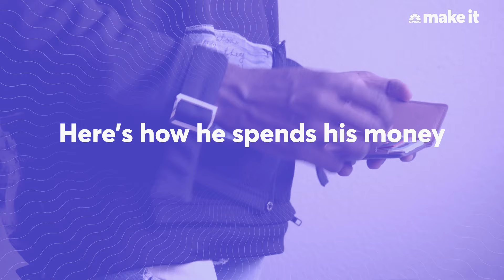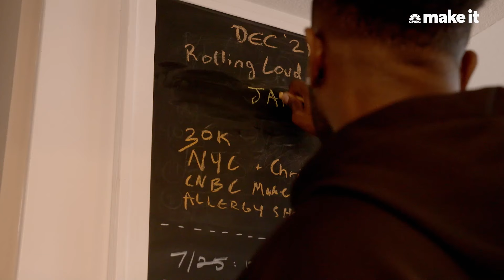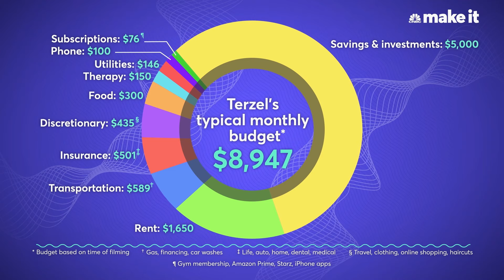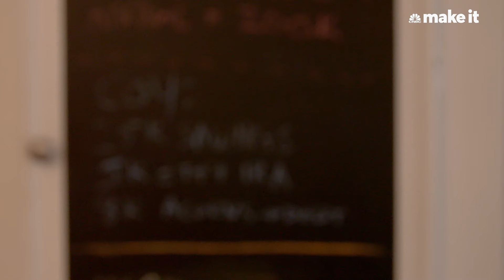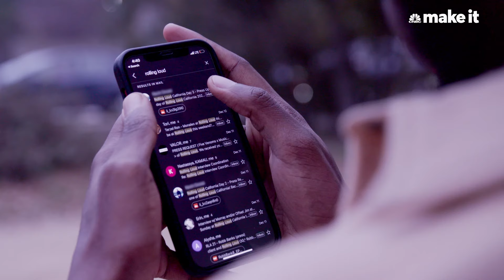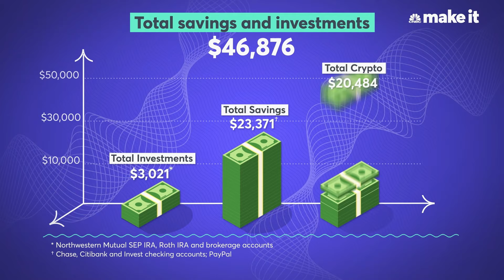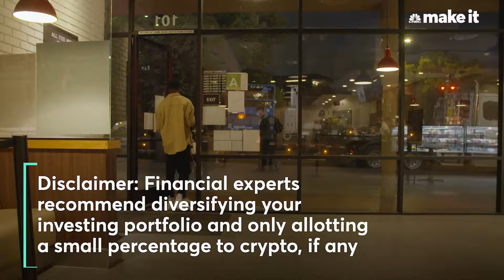Living On $150K A Year in Los Angeles, CA | Millennial Money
Terzel Ron, 25, lives in Los Angeles, California, and earns $150,000 a year as an associate producer. Terzel also freelances as a production manager, entertainment host and reporter. He lives with his girlfriend, Rupal, renting an apartment in LA while working from home most days.

This is an installment of CNBC Make It's Millennial Money series, which profiles people across the globe and details how they earn, spend and save their money.

What's your budget breakdown? We're looking for stories from all ages, not just millennials! Share your story with us for a chance to be featured in a future installment of Millennial Money: ​